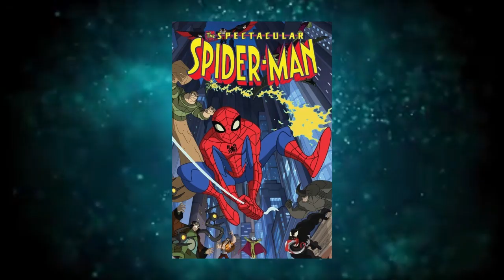PREDADORES SECRETOS REVELADOS! VEJA COMO SERIAM NA SÉRIE!